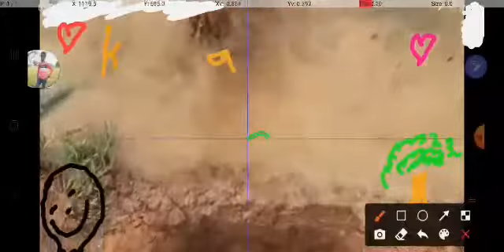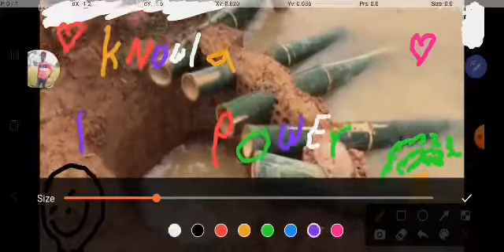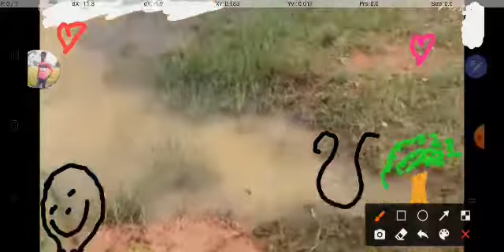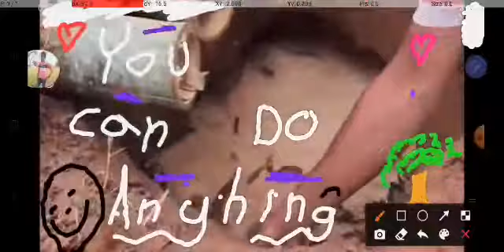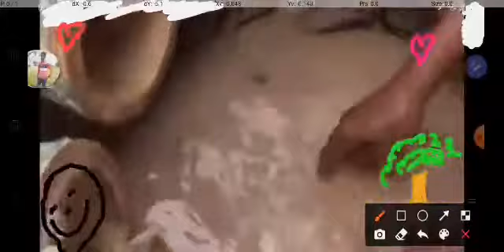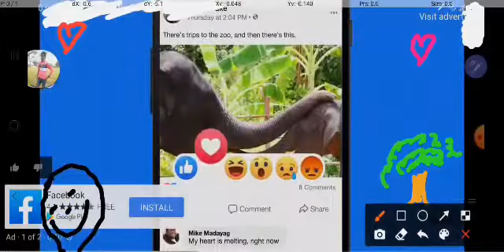Polymatthew Aaron Tuinstra Angle number 0741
Angle Number 0741